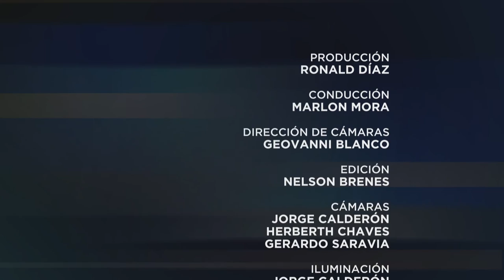Especiales UCR: Mundos mágicos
En este  Especiales UCR, Marlon Mora conversa con la escritora costarricense Ligia Alvarado sobre las nuevas relaciones intergeneracionales, a propósito de su nuevo libro "Nuestros cuentos, nuestros sentimientos"